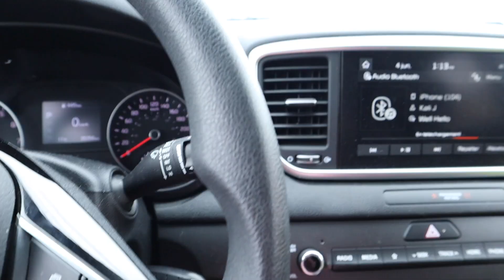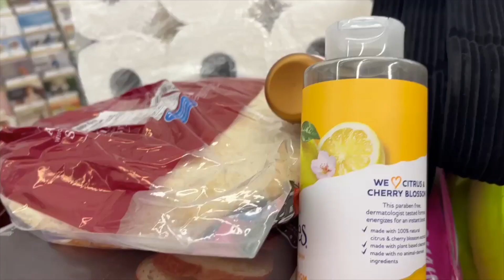Vlog #297 - 4 & 5 juin 2022 / Nouveau Poke bowl & café à la noix de coco! 🥥🍣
Salut tout le monde, bon lundi!🌸 Voici quelques petits moments de ma fin de semaine!💛 J'essaye le nouveau Poke bowl du Pokéstival chez Yuzu et je vais faire quelques commissions. Je passe aussi un dimanche bien relax à la maison et je me fait un café à la StarMine!🥥 Bonne semaine, merci pour tout & à la prochaine!💛

💛 Codes promos:
•10% de rabais sur tous les produits de la boutique "Les Cousines" avec le code mylene10 au lien suivant
•10% de rabais sur tous les produits de "OmyLaboratoires" avec le code MYLENE10 au lien suivant
•30% de rabais lors de votre première commande d'EVIVE SMOOTHIE + 1 roulette de muffin et une roulette SAPHIR avec le code MYLENECO30
10% de rabais sur la boutique Coco Caribou avec le code noumnoum10
•10% de rabais sur tous les produits de la boutique "Belle au pluriel" avec le code Bellemylene
•10% de rabais sur tous les produits de la boutique "Will&You & Lou accessoires" avec le code mylene10
- 15% de rabais sur tous les produits de la boutique "Bougies Harmonie & cie" avec le code mylène15
- 15% de rabais sur tous les produits de la boutique "Éléonore & co" avec le code mylène15
- 15% de rabais sur tous les produits de la boutique "Aura et cie" avec le code mine15
- 10% de rabais sur tous les produits de la boutique "MinimalistePapeterie" avec le code mylene10